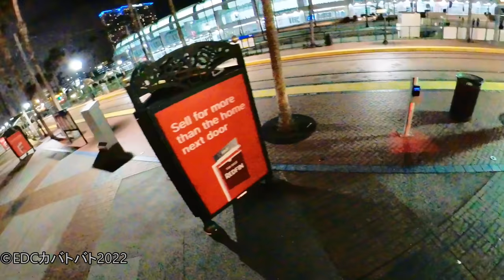🎬Strollin'👣... Walking Tour of the Historic Heart of San Diego ... the Gaslamp Quarter!!! (2022)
Aloha All!  Welcome to the Historic Heart of San Diego, the Gaslamp Quarter in Downtown!

Walking tour of the flour blocks of the Gaslamp Quarter that has been transformed into a Street Fair since the lockdowns.  The block party is expected to last until Summer 2022 as they slowly transition automobile traffic back into this section of downtown San Diego, Fifth Avenue from K Street to G Street.  Sunday Night Stroll. Chewie didn't want to come out of the car for this clip =(